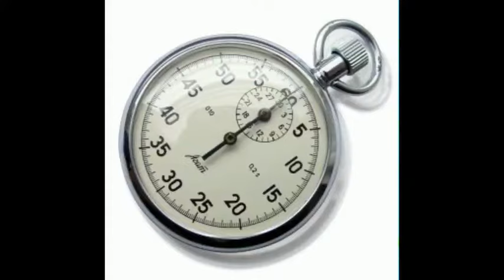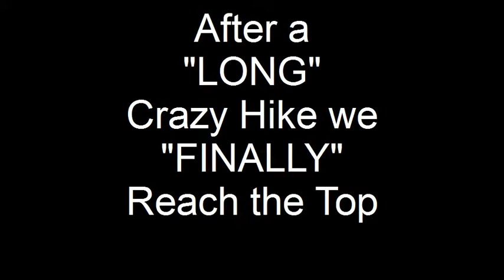2011 year 13 GEO trip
Waihi colleges 2011 year 13 geography trip to Queenstown